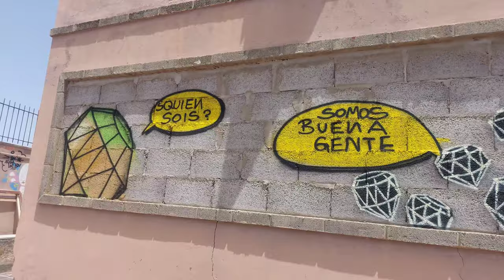Costa Calma mini urban ex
abandoned farm